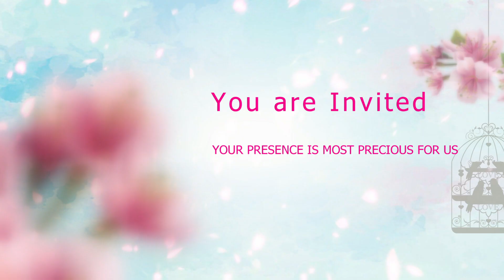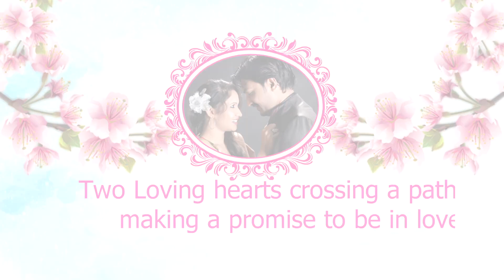INNVITATION N0 13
EDIUS TEASER   | CINEMATIC TEASER  | AV FILMS

If you want to make your Video Please choose Below Option